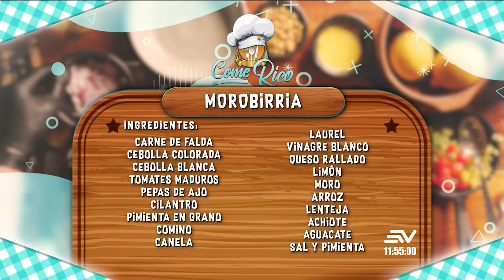Aprendemos a preparar una irresistible Morobirria | En Contacto | Ecuavisa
En Contacto es un programa matutino de variedades producido por la cadena de televisión ecuatoriana Ecuavisa, enfocado en contenidos de belleza, cocina, salud, entretenimiento, ayuda social y espectáculos.